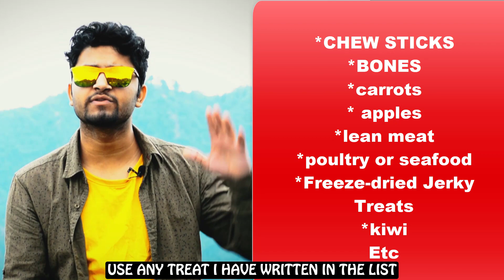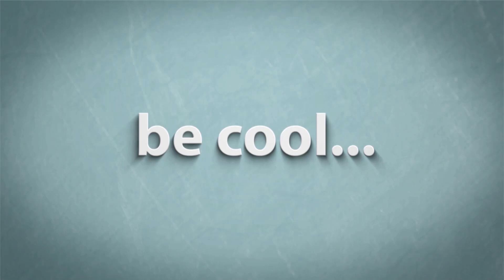Best Treat For Your Dog | डॉग ट्रेनिंग के लिए क्या दें? (Hindi) | dog training kaise de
LINKS-

CHICKEN STRIPS

For Membership
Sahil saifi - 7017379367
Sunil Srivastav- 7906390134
Online Dog training Course  lene ke liye
whatsapp par "membership" likh kar bheje
hamare taraf se apko course ki details bheji jayengi
online course ka result 100% milega apko ...abi whatsapp par message karein

Some Other Important Video Topics

These videos will be helpful too.